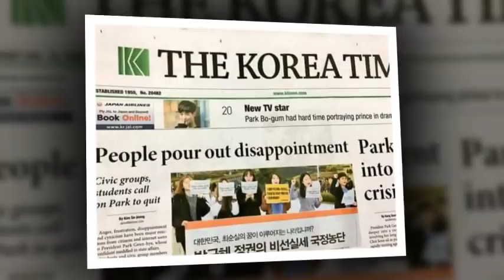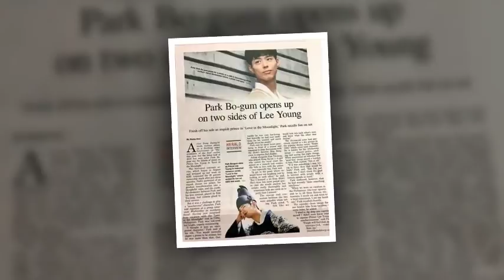BOYOO Couple Worldwide - Park Bo Gum and Kim Yoo Jung